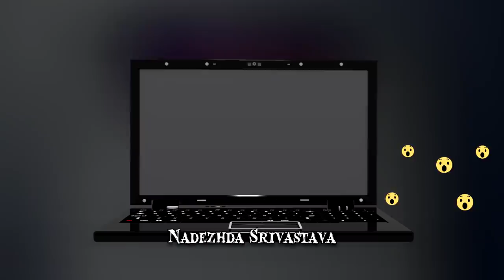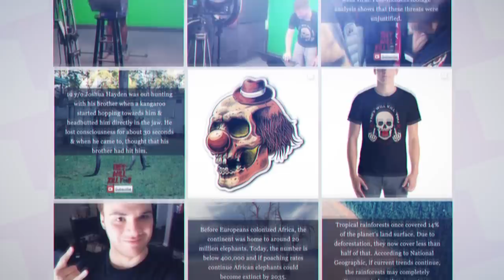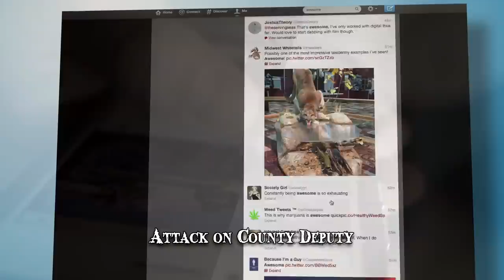The Most Dangerous Big Cats in the World